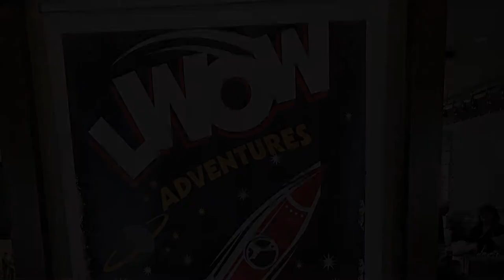Law Without Walls 2019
What happens when you ask legal specialists, experienced professionals and students from around the world to innovate together and create a compelling solution to a real-life business challenge? Three European students have joined forces with four White & Case colleagues for the 2019 edition of LawWithoutWalls (LWOW).